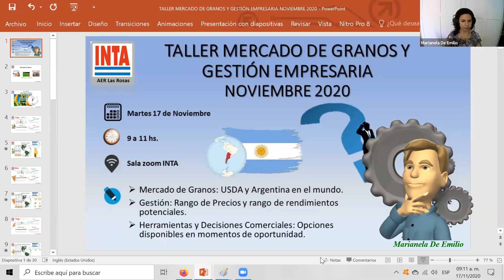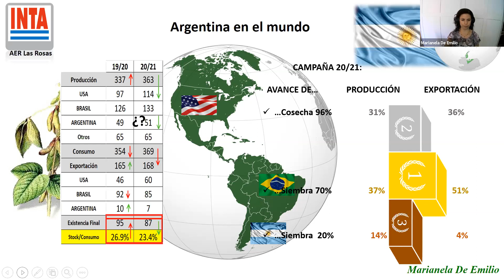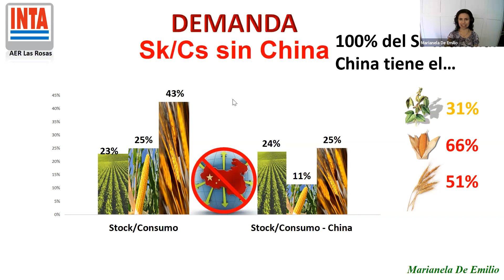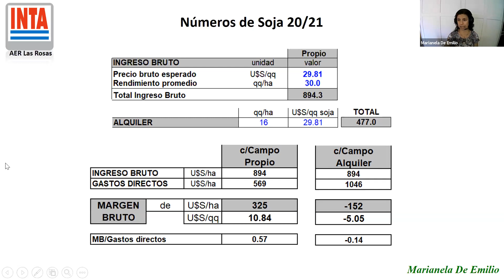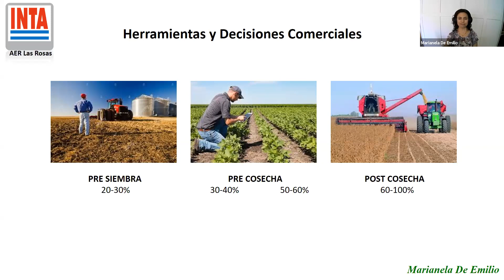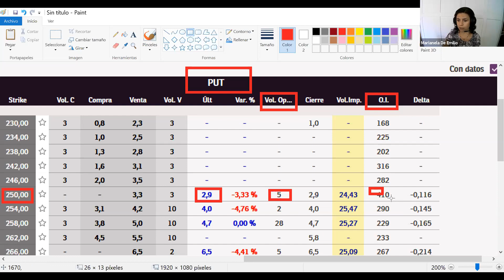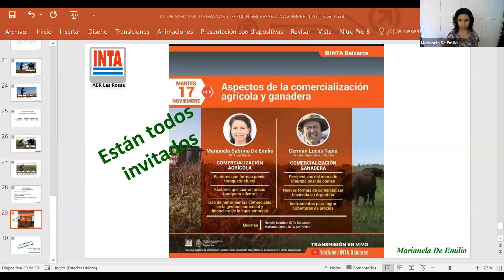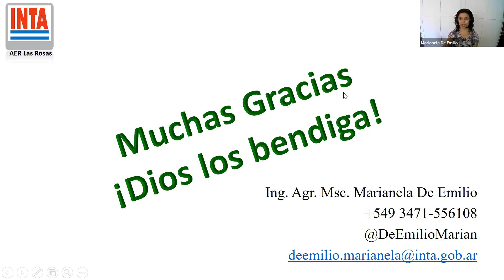Taller de Mercado de Granos y Gestión Empresaria. Noviembre 2020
Disertante:  Ing. Agr. Msc. Agronegocios Marianela De Emilio (INTA Las Rosas).